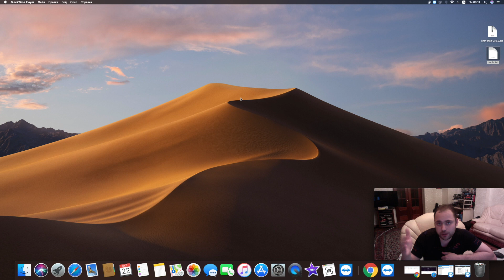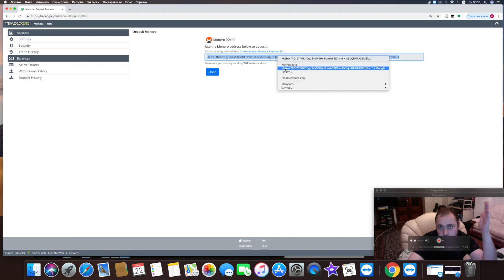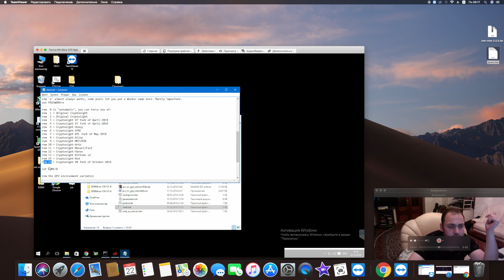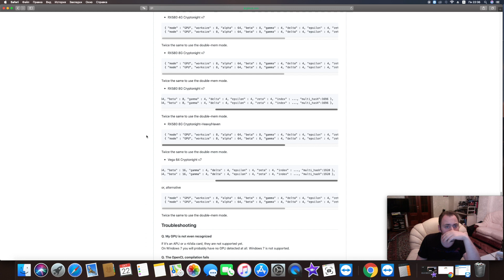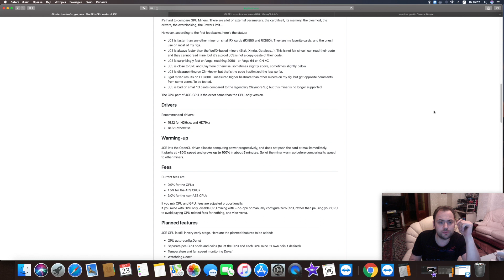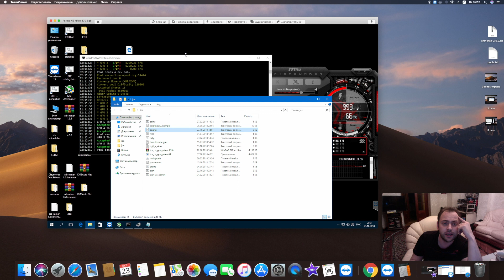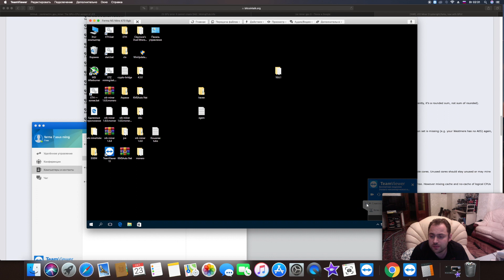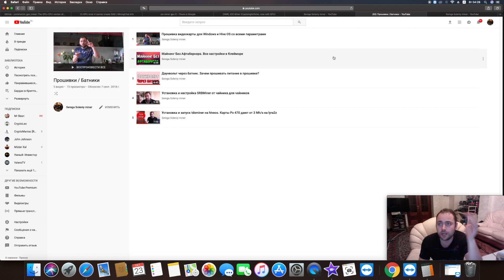Monero V8 на jce майнере Подробная инструкция по настройке майнера